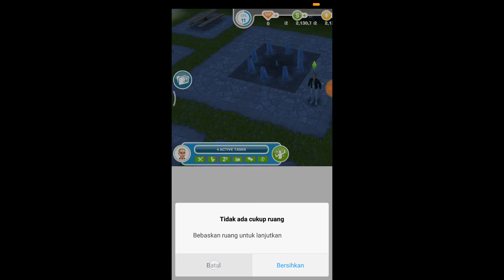Ask Lucius about hubbub - the Sims freeplay 😸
Cara menyelesaikan tahapan-tahapan extreme home takeover